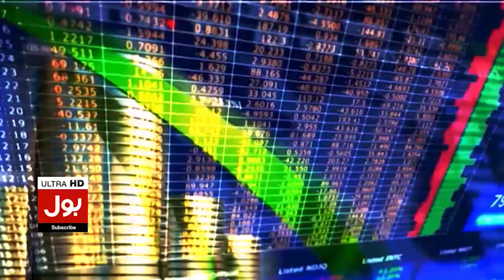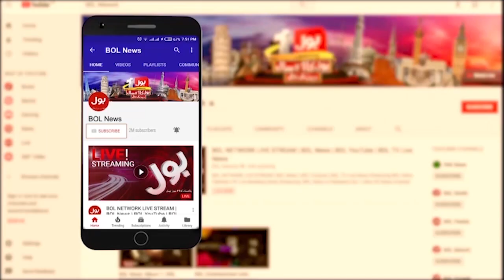Govt Of Pakistan Big Initiative | Former Military Berti in Police | Latest Update | Breaking News